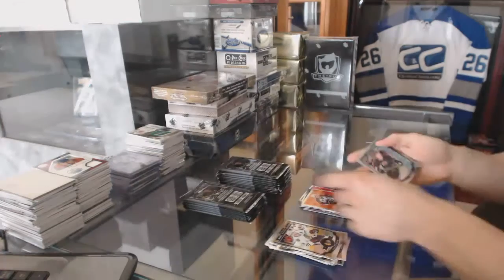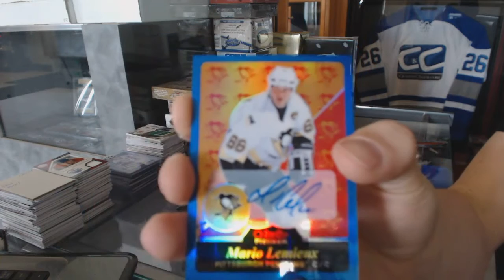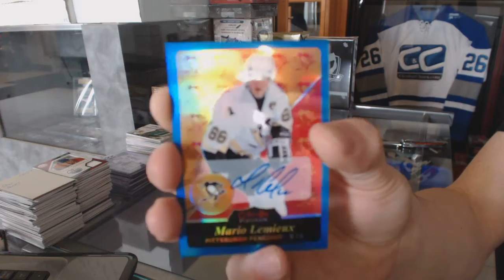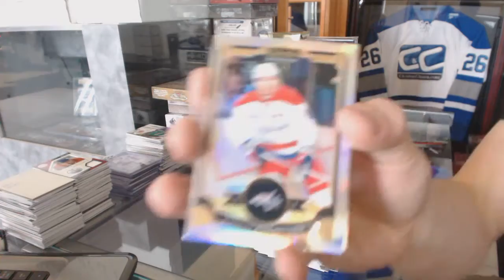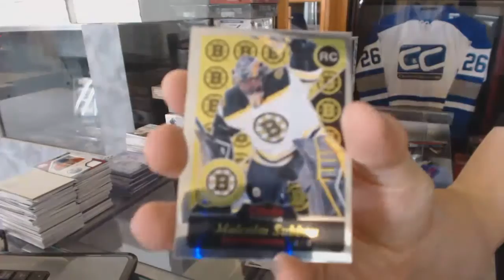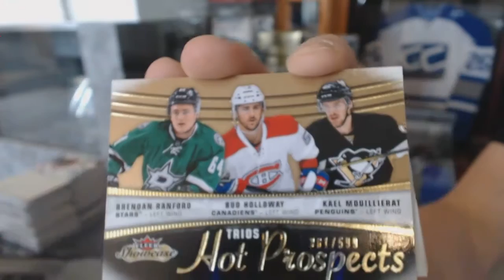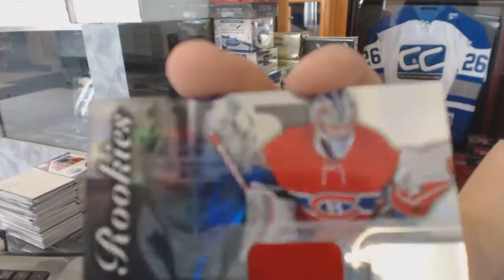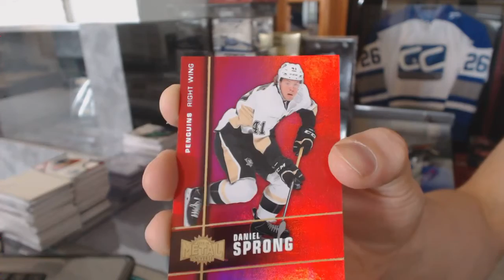15-16 Fleer Showcase & OPC Platinum Hockey 2 Box Break - C&C #6057